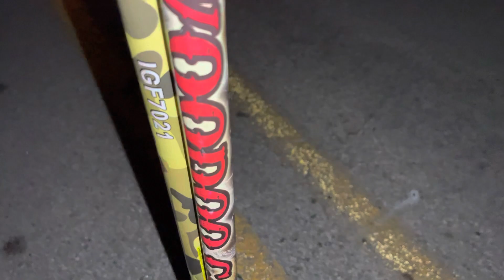FMJ VS VD Candles!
Here we have 2 of my good candles I’m missing 2other candles that I could’ve compared these with as well but I didn’t bring those out with me! 🤦‍♂️ hoping these two will put up a good fight with each other which they did🫡 y’all let me know which one y’all think took this one💪🫡